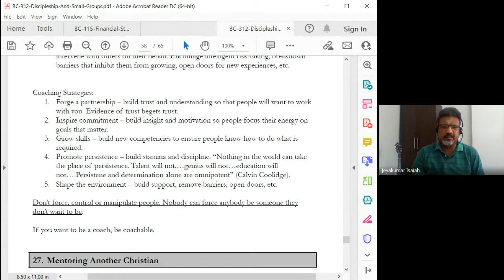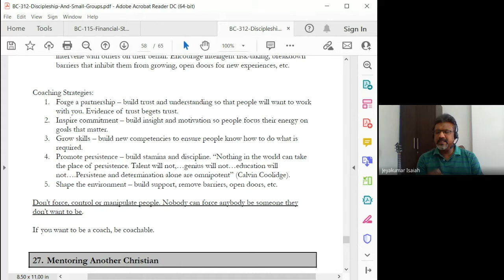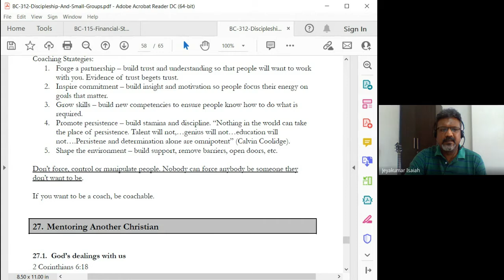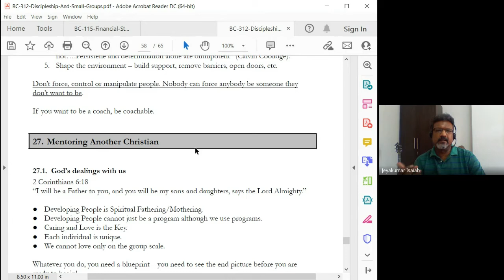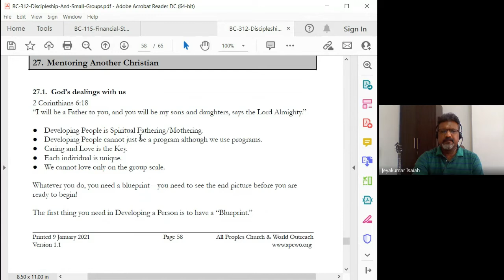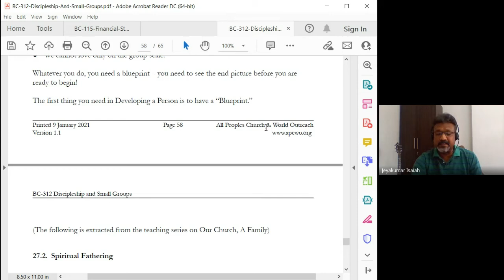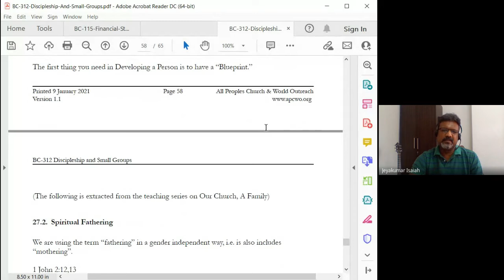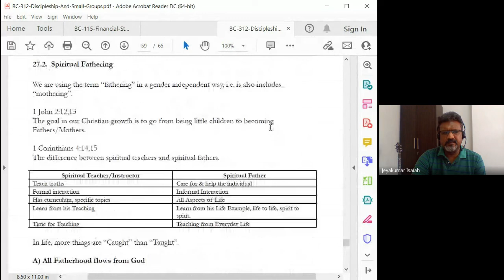Discipleship and Small Groups | Lecture 18 : BC312-D&SG-20220310